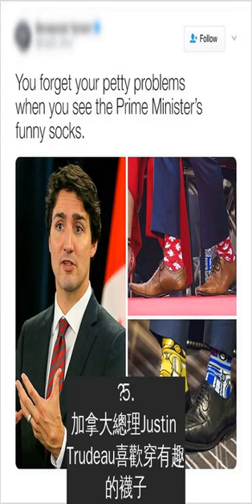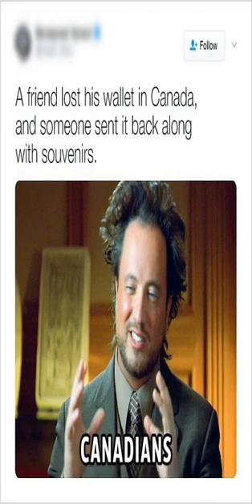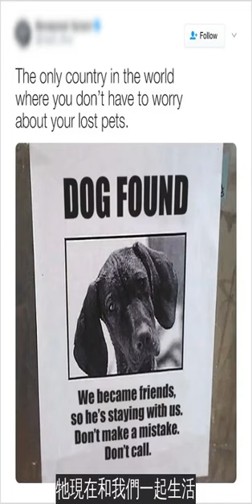看完19個理由讓你「不得不愛上加拿大」 他們竟然有聖誕老人會回信!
加拿大與美國彼此相鄰，畫風卻很不一樣。全世界都愛加拿大，那裡不僅有美麗的自然風景，還有幽默謙虛的人。下面是19個愛上加拿大的原因，看過後你也許會喜歡上這個萌萌的國家。
1. -40℃：「挺冷的，對吧？」「有一點冷。」
-30℃：「天氣不錯啊。」
-20℃：「真是個好天氣！」
-10℃：「這就是初夏的感覺吧。」
​2. 加拿大的塗鴉：「祝你今天過得愉快！」
​3. 「在加拿大，不小心把咖啡灑出來是個壞兆頭。」
​4. 「加拿大有很多美麗的東西，護照就是其中之一。」
​5. 加拿大總理Justin Trudeau喜歡穿有趣的襪子。
​6. 「我的鄰居實在等不及春天到來了。」
​7. 加拿大的2元硬幣是夜光的。
​8. 駝鹿就是加拿大的Uber。
​9. 「朋友在加拿大丟了錢包，有人給他送了回來，還給了他一個紀念品。」
​10. 人們給加拿大電台提意見後，拿到了2元硬幣獎勵。
​11. 在加拿大，喝醉後你會被免費送回家。
​12. 曲棍球棒還能這樣用？
​13. 加拿大人很懂禮貌，不管發生什麼事首先說「對不起」。
​14. 加拿大的麥當勞中有龍蝦大麥克。
​15. 在低重力的環境中，腰圍會縮小。哈得孫灣的重力比世界其他地方低得多。
​16. 曲棍球棒也很危險噢！
​17. 「在加拿大，11,000多名郵局工作人員會回覆每一封寫給聖誕老人的信。」
​18. 狗狗走丟的話不用擔心：「我們已經是朋友了，牠現在和我們一起生活。別忙了，也別打電話。」
​19. 「你很棒！」「有你的世界更精彩！」
加拿大是個很有愛的國家，那裡的人超nice，把「與人為善」發揮到了極致。現在你愛上楓葉之國了嗎？
來源：